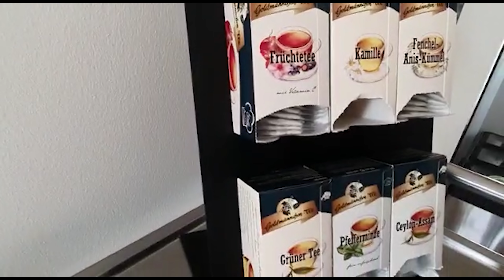SESİM ÇIKMIYCAKMI ⁉️KORKUYORUM‼️ ACİL 🚑AMBULANSLA🚑 GÖTÜRDÜLER⁉️YORULDUM ALLAH'IM😔